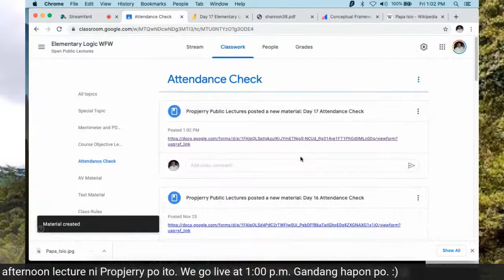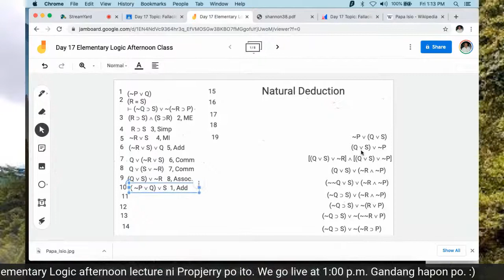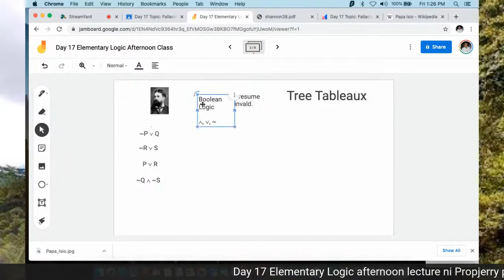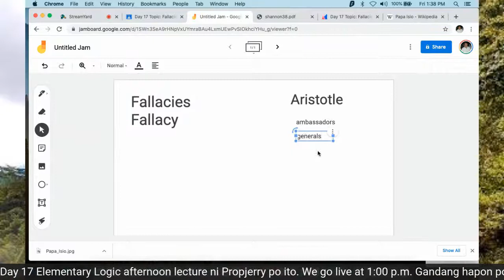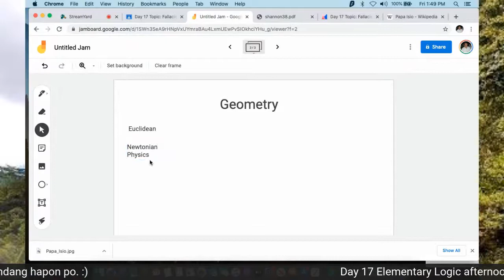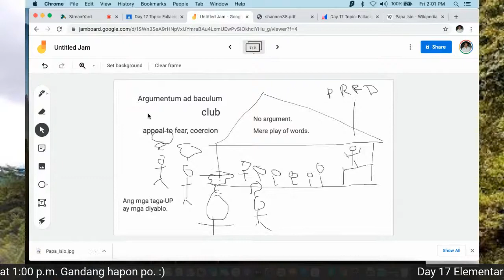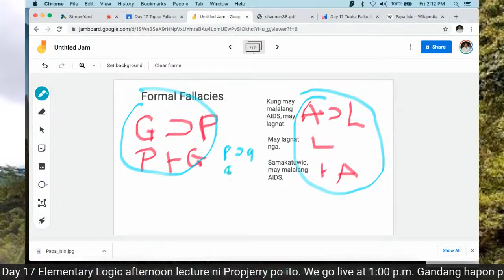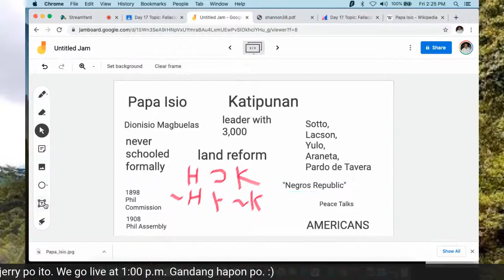Day 17 Elementary Logic Afternoon Lecture ni Propjerry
This deals with some matters to review and, more importantly, fallacies.